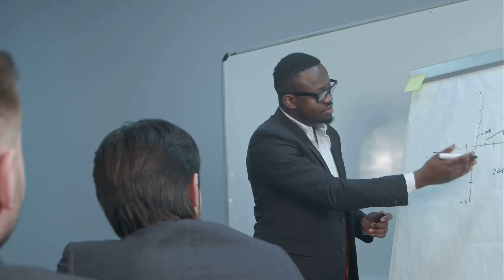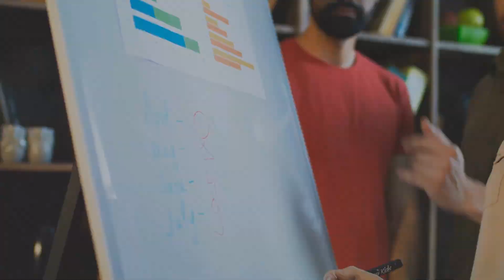Integrity: The Cornerstone of Success | Creative Global Funding Services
🌟 Welcome to Creative Global Funding Services! 🌟

In this enlightening video, we dive deep into why integrity is not just a virtue but the very foundation of success in the world of finance and beyond. At Creative Global Funding Services, we believe that integrity shapes our actions, builds trust, and drives sustainable growth. Here’s what you can expect:

🔍 Explore the Meaning of Integrity: Understand the true essence of integrity and how it influences decision-making in personal and professional spheres.

💼 Integrity in Business: Learn how leading with integrity creates lasting relationships, enhances reputations, and drives long-term success.

🌐 Global Funding Perspective: See how integrity underpins our approach at Creative Global Funding Services, ensuring transparency, accountability, and excellence in all our funding solutions.

📈 Success Stories: Hear inspiring stories of individuals and organizations that have achieved remarkable success by steadfastly adhering to the principles of integrity.

Timecode:
0:00 - Intro Video
0:10 - Video Title
0:20 - Video About

___________________tags_________________
Integrity: The Cornerstone of Success | Creative Global Funding Services,Integrity,The Cornerstone of Success,Creative Global Funding Services,integrity success quotes,integrity and success,success and integrity quotes,be integrity,cornerstone of success,success and integrity,integrity of the heart,his integrity,the integrity of job,john macarthur integrity,l integrity,knowledge integrity,on integrity,quote integrity,uphold the integrity,cgfs,integrity